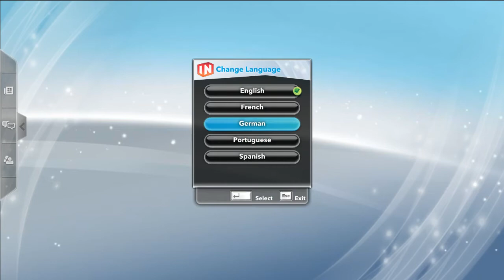DisneyInfinity PC!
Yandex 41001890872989